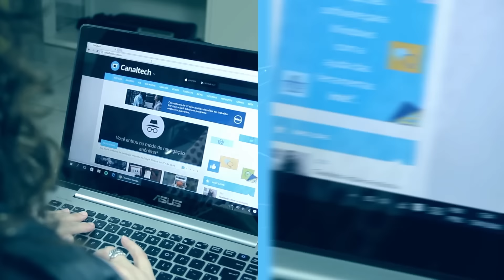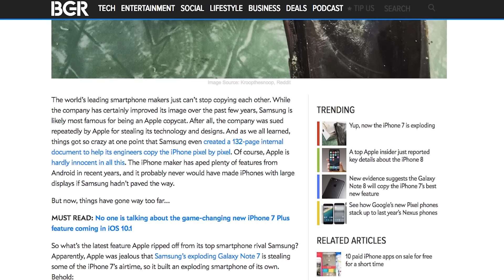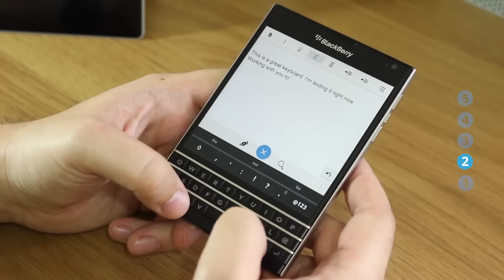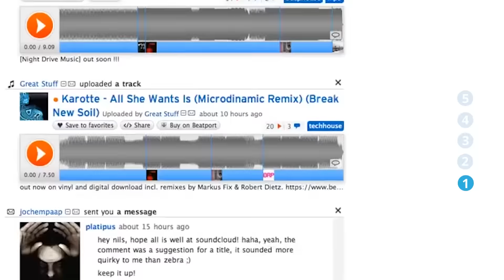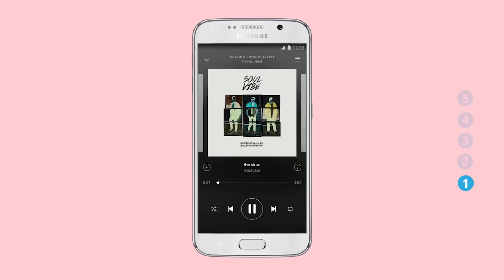iPhone 7 explodindo, Spotify comprando Soundcloud, passeio pelo data center do Facebook e + [CTNews]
Veja os links relacionados em

SEGUNDAS:
CT News
CT Entrevista
CT Inovação

TERÇAS:
CT News
CT Responde

QUARTAS:
CT News
CT Auto (Quinzenal)
CT Inovação

QUINTAS:
CT News
Conexão China

SEXTAS:
CT News
CT Inovação